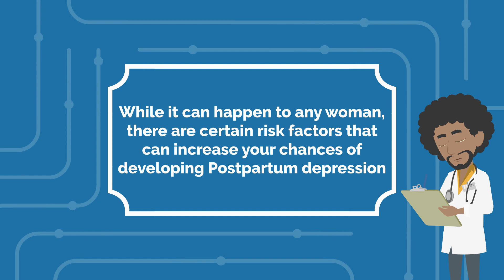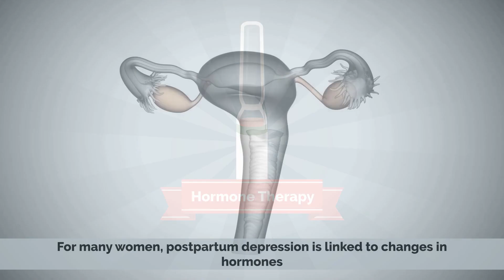Postpartum Depression (Part-2)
Chapters

0:00 Introduction
0:35 Symptoms of Postpartum Depression
1:07 Treatment for Postpartum Depression
1:35 Medications for Postpartum Depression
1:59 Self care
2:13 Cognitive behavioural therapy

Postpartum depression (PPD), also called postnatal depression, is a type of mood disorder associated with childbirth, which can affect both sexes.[1][3] Symptoms may include extreme sadness, low energy, anxiety, crying episodes, irritability, and changes in sleeping or eating patterns.[1] Onset is typically between one week and one month following childbirth.[1] PPD can also negatively affect the newborn child.[4][2]

While the exact cause of PPD is unclear, the cause is believed to be a combination of physical, emotional, genetic, and social factors.[1][5] These may include factors such as hormonal changes and sleep deprivation.[1][6] Risk factors include prior episodes of postpartum depression, bipolar disorder, a family history of depression, psychological stress, complications of childbirth, lack of support, or a drug use disorder.[1] Diagnosis is based on a person's symptoms.[2] While most women experience a brief period of worry or unhappiness after delivery, postpartum depression should be suspected when symptoms are severe and last over two weeks.[1]

Among those at risk, providing psychosocial support may be protective in preventing PPD.[7] This may include community support such as food, household chores, mother care, and companionship.[8] Treatment for PPD may include counseling or medications.[2] Types of counseling that have been found to be effective include interpersonal psychotherapy (IPT), cognitive behavioral therapy (CBT), and psychodynamic therapy.[2] Tentative evidence supports the use of selective serotonin reuptake inhibitors (SSRIs).[2]

Postpartum depression affects roughly 15% of women after childbirth.[9][10] Moreover, this mood disorder is estimated to affect 1% to 26% of new fathers.[3] Postpartum psychosis, a more severe form of postpartum mood disorder, occurs in about 1 to 2 per 1,000 women following childbirth.[11] Postpartum psychosis is one of the leading causes of the murder of children less than one year of age, which occurs in about 8 per 100,000 births in the United States.[12]